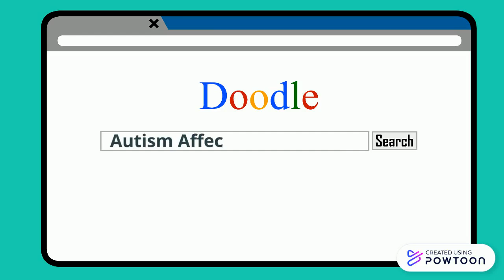AUTISM EFFECT ON LEARNING